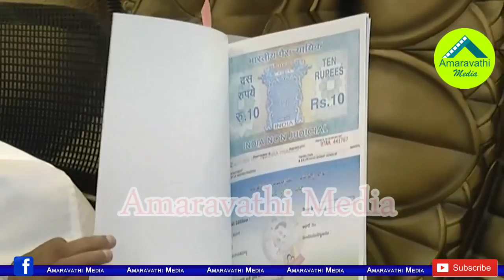కాబినెట్ సమావేశంలో జగన్ ఫీలింగ్స్ చూడండి| CM YS Jagan Decisions in Cabinet Meeting| AP Ministers